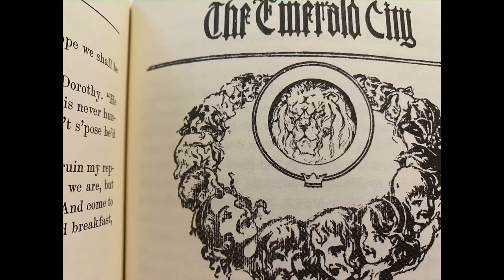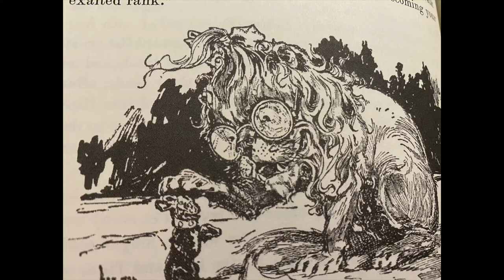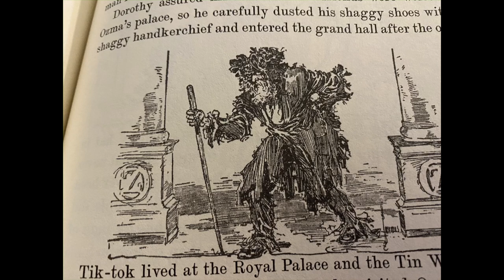The Road to Oz Chapter 18: The Emerald City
The Road to Oz
By L. Frank Baum
Illustrated by John R. Neill